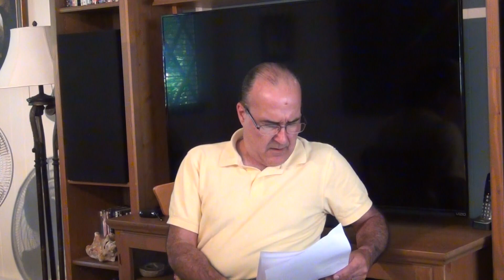I Respond To David Futrelle (manboobz) and Matt Binder (vs. Paul Elam) + I EXPLAIN THE MHRM